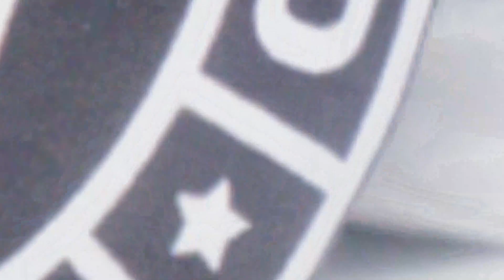Slab Season ep 8 - Mac Gregor and new Savage Hearted Release